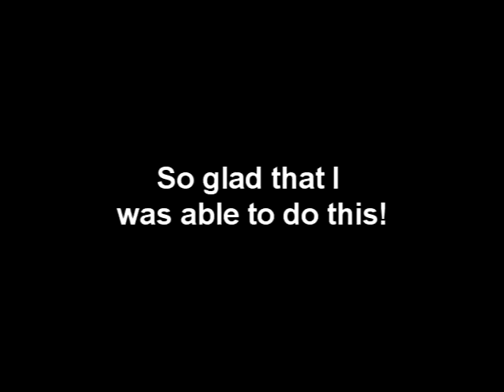"The KICKFLIP!"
Hi all! I was able to do another kickflip! This one turned out really nice.